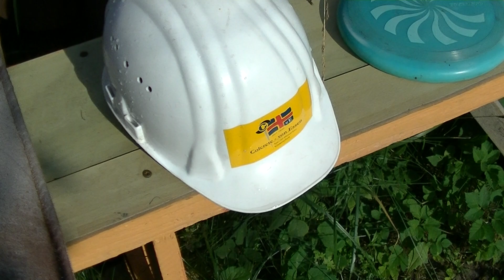ŚRODKOWY PALEC POKAZAŁ KORSARZ TYM W UNII EUROPEJSKIEJ CO CHCĄ UZALEŻNIĆ WYPŁATĘ FUND. EUROPEJSKICH!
Czerwony Korsarz z Gdańska z Hamaka komentuje ,  to co aktualnie się dzieje w Polsce Europie i na Świecie.Dziś zawitała na Stogi Aleksander Dulkiewicz Prezydent Gdańska i dokonała uroczystego otwarcia CENTRUM EMOCJI.Korsarz skomentował tęż rozwój epidemii w Kraju i na Świecie.Pokazał też środkowy palec tym co chcą uzależnić przydział funduszy unijnych od spraw wewnętrznych suwerennych krajów